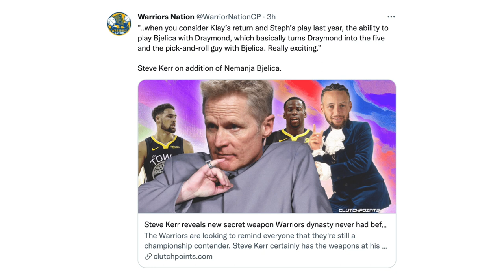Curry Sila Pa Din Daw Ang Dating Championship Team! J.r Smith Balik Aral! Kerr Excited Sa Warriors!